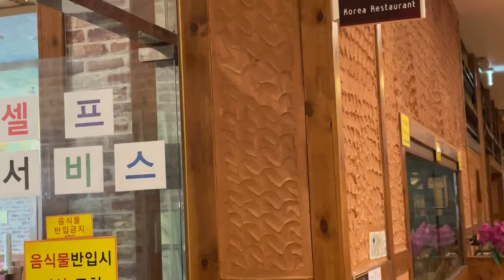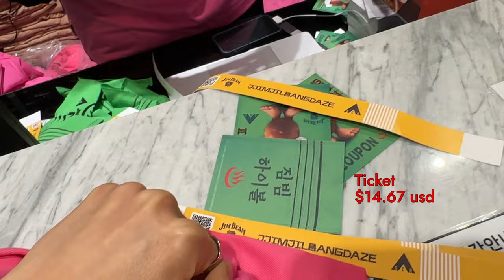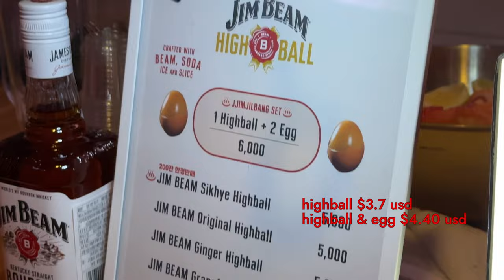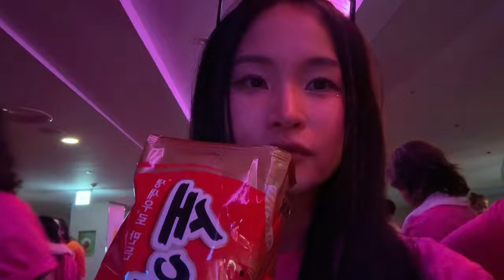Korea vlog ♨️ Wildest KOREAN SAUNA clubbing in Seoul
Korea vlog | wildest Korean sauna, jjimjilbang clubbing in Seoul ♨️

So... it happened again! Korean sauna, also known as Jjimjilbang, imagine raving here! If someone asked me what the most fun party in Korea was last year, I would definitely pick Jjimjilbangdaze. Such a crazy experience! I went to the second one a few days ago at Lasung Spa in Seongsu, and it was as fun as last year. Or even better! I'll share all the details—where to buy tickets, preparations, what to do at the event—in this video!

00:00 - Intro
00:19 -  What's Jjimjilbang? & party info
01:54 - Get ready & Lamb head towel tutorial
03:57 - LETS GET IN
04:20 - How much is the drink
05:05 - GROUP DANCE
06:15 - SAUNA room tour
07:15 - SAUNA Snack mukkbang
08:15 - Join the train

📍Lasung Spa, Seongsu, Seoul

Nightlife in Seoul is crazy. I love going to clubs on weekends, but I never miss these fun events in Seoul. @uucherr